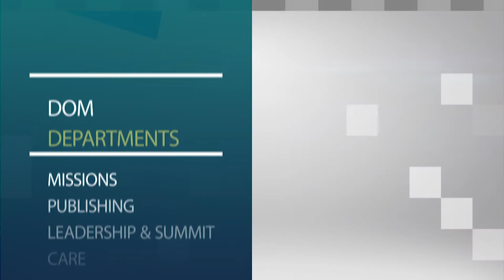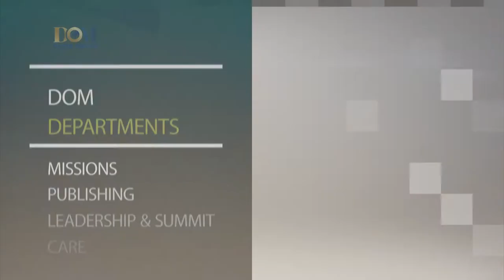DOM Documentary | Prophet David Owusu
Prophet David Owusu is a sound teacher with deep insight into God’s word and a highly sought after conference speaker and an astute leader. He carries a prophetic grace and an anointing that transforms the lives of many. He preaches the word of God with demonstration of the power of Holy Spirit that has drawn many out of darkness into God’s marvelous light.

David holds a Bachelor’s degree in Computer Engineering from Kwame Nkrumah University of Science and Technology, Ghana; two post graduate diplomas in Human Resource Management and Financial Management from Institute of Commercial Management, UK and a Masters degree in International Business Management from Bournemouth University, UK. A man with a shepherd’s heart, he is the Senior Pastor at Grace Arena Ministries, London.

David is happily married to Eunice and they are blessed with two precious boys, Daniel and Delvin. They presently reside in London, United Kingdom from where their ministry reaches out to the world

Music
Title: Acoustic Instrumental
Artist: Hyde - Free Instrumentals
Genre: Cinematic
Mood: Bright